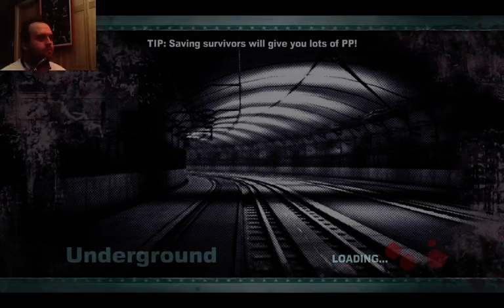Z&E are bad at Vidya: Dead Rising 2 Set 2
I rage about follower AI. Exor is just rage.